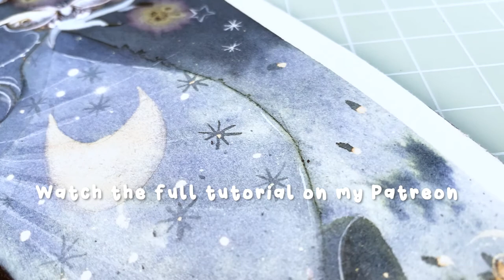Paint with me ★ Witchy Moth - Black ink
Yeah! I'm FINALLY back!
Take a cup of tea, relax and enjoy my process of how I use black ink under some chill music!

💫 Follow me and activate the notification by clicking the bell 🔔 to get inspired by new videos weekly!